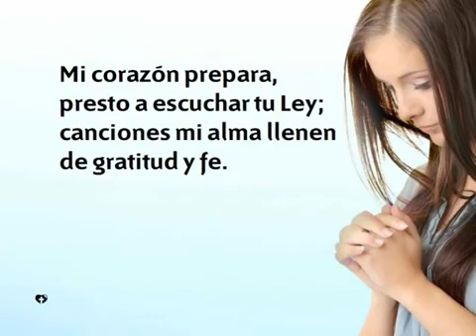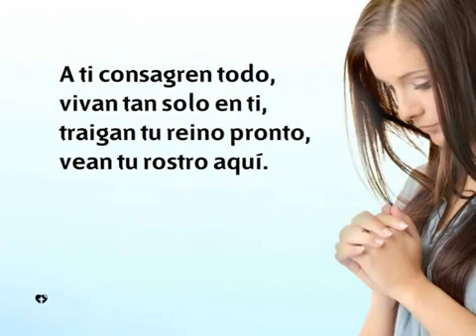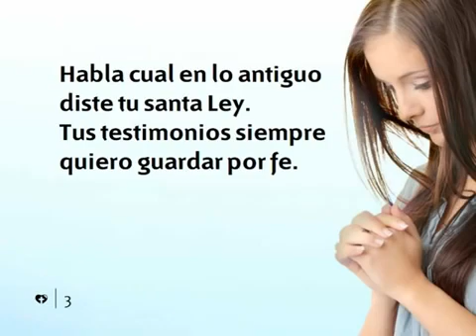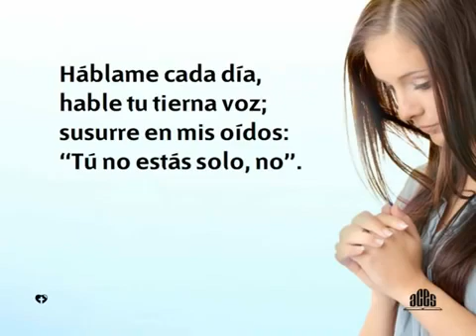Himnario Adventista 379 Habla, Señor, a mi alma